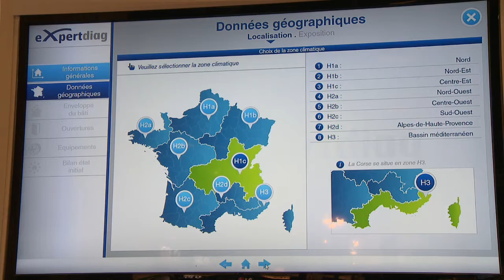Focus sur Esabora Vesta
Une question ? Demandez à nos experts
Ce Focus s'intéresse à Vesta, l'outil terrain d'aide à la vente pour les installateurs. Vesta s'appuie sur des simulateurs, des vidéos, des documents techniques pour convaincre le client sur des sujets tels que l'optimisation de la performance énergétique, la domotique, l'éclairage et la pose d'appareillage.